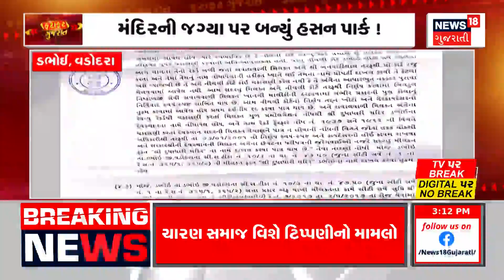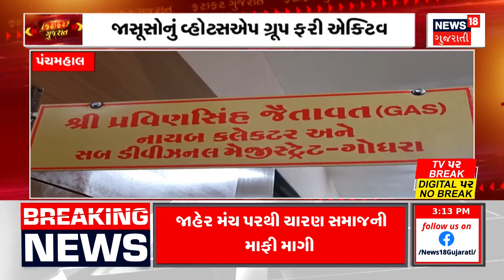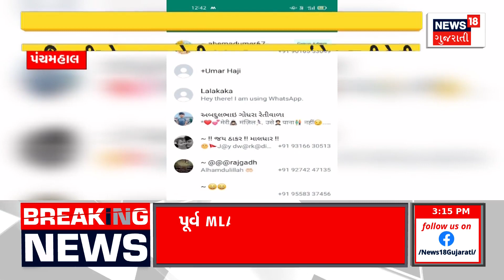Surat News : 28 વર્ષીય મોડલે ગળે ફાંસો ખાઈ આત્મહત્યા કરી | Model Committed Suicide | News18 Gujarati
Surat: Model committed suicide in Vesu. The 28-year-old model committed suicide by hanging herself. Model Taniasingh committed suicide. Cause of suicide intact.

વેસુમાં મોડલે કરી આત્મહત્યા. 28 વર્ષીય મોડલે ગળેફાંસો ખાઈ આત્મહત્યા કરી. મોડલ તાનિયાસીંગે કરી આત્મહત્યા. આત્મહત્યાનું કારણ અકબંધ. n18oc_surat